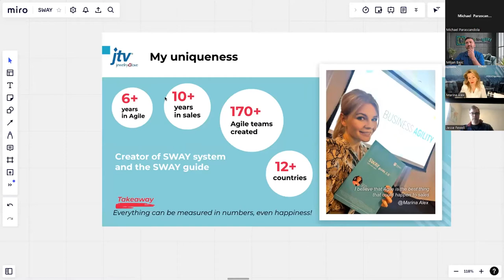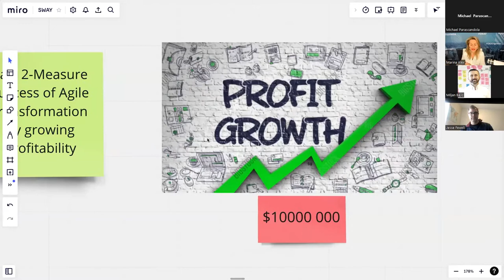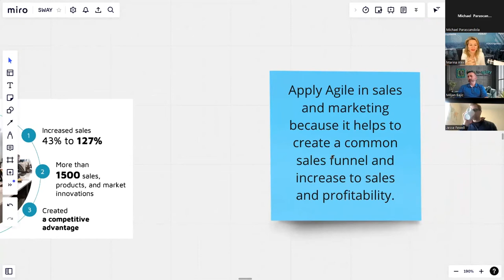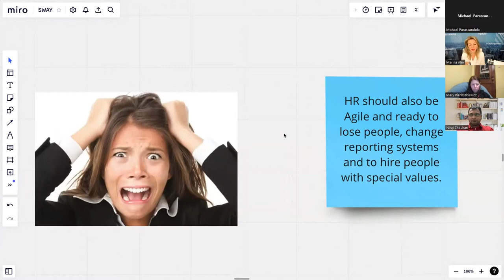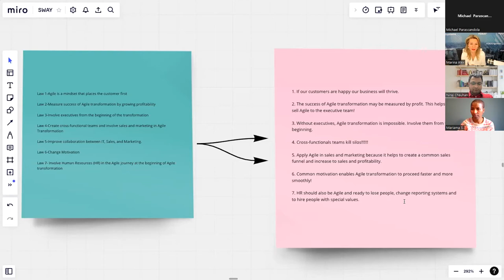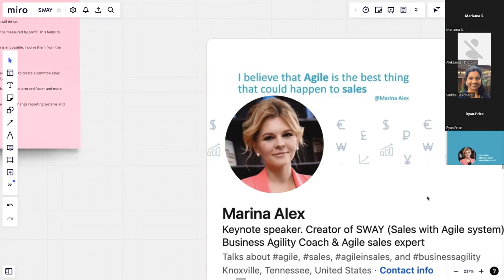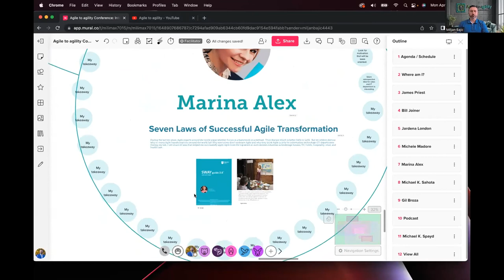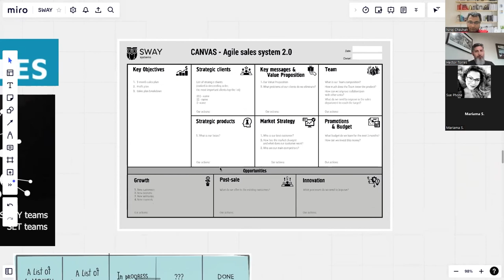Marina Alex - Seven Laws of Successful Agile Transformation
Agile to agility Conference